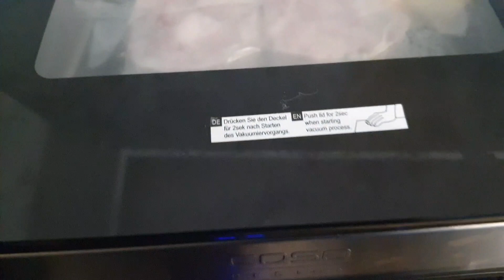Testa di Maiale in Gelatine